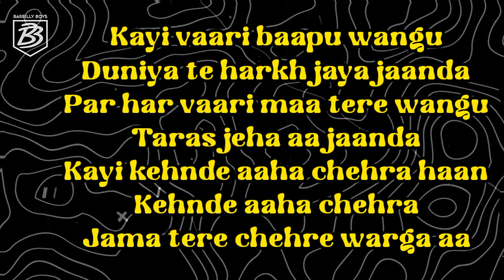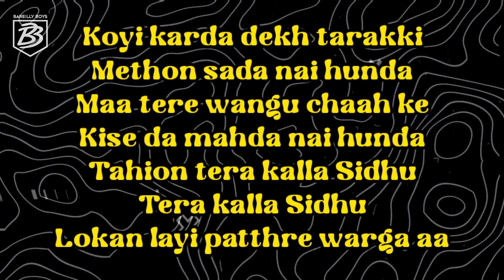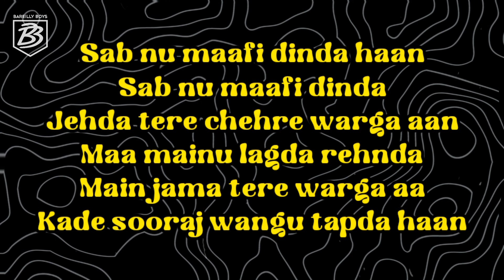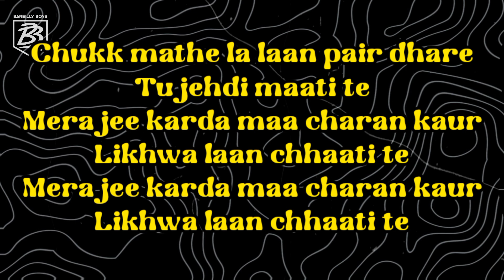Dear Mama (Lyrics Meaning In Hindi) | Sidhu Moosewala | Bareilly Boys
Dear Mama (Lyrics Meaning In Hindi) | Sidhu Moosewala | The Kidd | Latest Punjabi Song 2022 | Bareilly Boys

Dear Mama kya hai?
What is Dear Mama ?